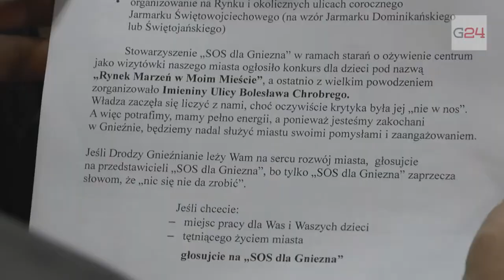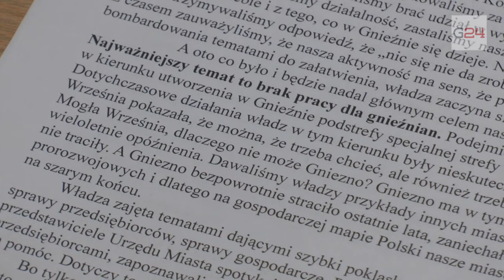Gniezno24.com - "SOS dla Gniezna" idzie do wyborów